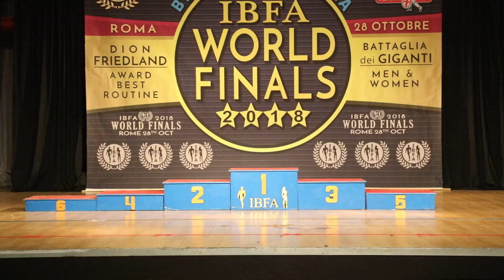Steve Johnson and Haley Midgley (UK) - IBFA Worlds 2018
British duo Steve Johnson and Haley Midgley performing their routine at the 2018 IBFA World Championships Mixed pairs Competition.

Nota: Se usted tiene videos de competencias, rutinas, etc de culturismo en parejas, entre en contato en o en la seccion de comentarios. Gracias
Nota: Se você tem videos de campeonatos ou apresentações de fisiculturismo em duplas, por favor entre em contato no ou nos comentários abaixo. Obrigado